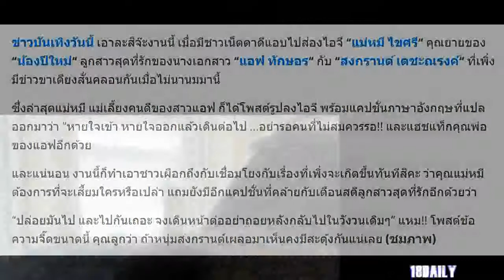หรือจะเปิดศึกบนโลกโซเชียล “แม่เลี้ยงแอฟ” โพสต์ลอยๆ คล้ายเหน็บลูกเขยคนเก่า อ่านแล้วมีเจ็บจี๊ดตามๆกัน